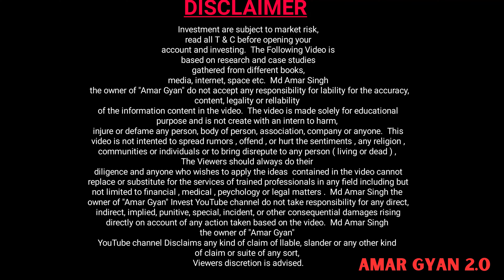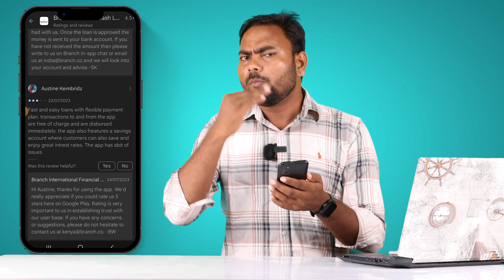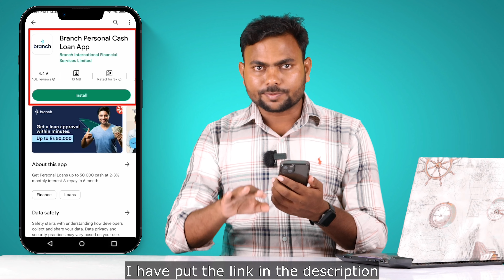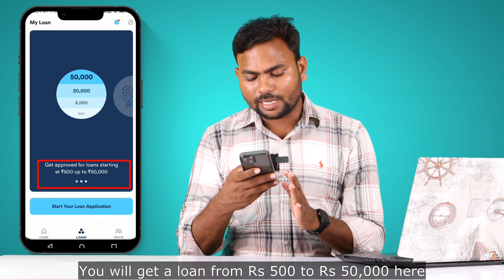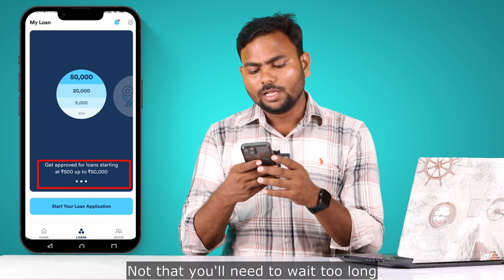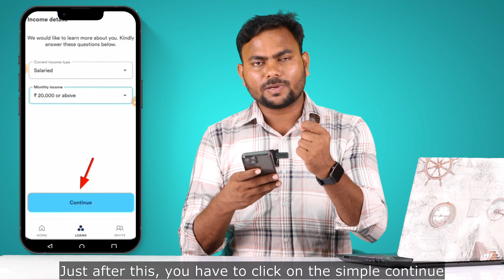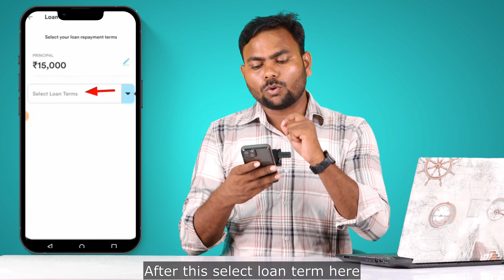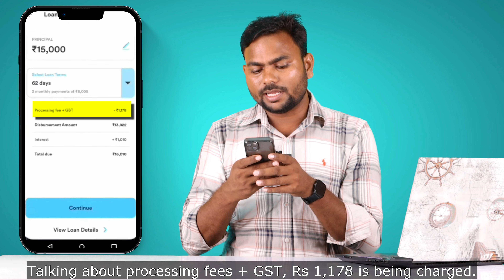instant loan app 2023 | branch loan app 2023